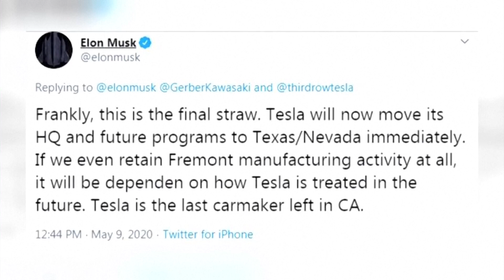News in 3: May 12, 2020 Tesla Threat, Polar Vortex, Farm Help, Back to School, Skateboard Record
Today's episode covers:

Tesla Threatens to Bolt
Elon Musk ways he’ll zap his electric car company to another state over California’s shutdown orders.

Frozen Spring
The northeast spends a chilly weekend, thanks to a rare polar vortex.

Help for Farms and Dairies
The nation’s farmers and dairies will get a boost from a big customer—the U.S. government.

It’s the first day back to school for Dutch and Swiss kids. They’ll see some differences.

Skateboard: Eleven does a ten-eighty
World record: First 1080 on a vertical ramp. And he’s just eleven years-old.

WORLD Watch News in 3, the newest current events resource for teens from WORLD News Group, is a free, 3-minute video delivered each weekday. It offers a sneak peek into the WORLD Watch current events product launching in August and helps middle and high school students develop critical thinking skills and discernment through quick, biblically sound news briefs.